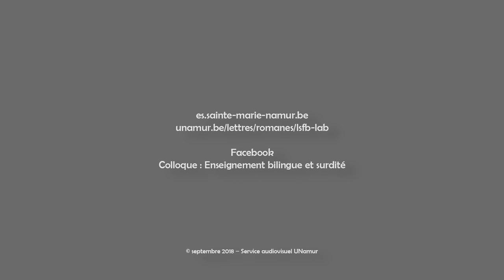"Ecole et surdité ..." Ghesquière M. et Meurant L. / colloque 17/10/18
Depuis 2000, un enseignement inclusif et bilingue en français et langue des signes de Belgique francophone (LSFB) est proposé à l'école Sainte-Marie à Namur (Belgique). Il accueille des groupes d'élèves sourds et malentendants, de la pré-maternelle (2,5 ans) à la fin du secondaire (18 ans) dans des classes ordinaires de l’enseignement général. L’objectif est de permettre à ces élèves de suivre un enseignement ordinaire, inclus dans la même classe que des élèves entendants, en bénéficiant d’un accès aux savoirs et aux échanges qui ne soit pas limité par leur audition.
La première partie du livre expose les fondements sur lesquels ce dispositif d’enseignement est construit : le bilinguisme et l’alternance linguistique, l’inclusion collective, et le fonctionnement en binômes d’enseignants. La seconde partie explore les implications concrètes de ces fondements et de leur articulation sur les pratiques pédagogiques des enseignants, tant dans les disciplines linguistiques (français, LSFB, anglais) que dans les disciplines non linguistiques (en particulier les mathématiques). Une attention particulière est donnée à l’enseignement de la lecture et de l’écriture, décliné en fonction des différents profils d’élèves malentendants et sourds.
Cet ouvrage vise à transmettre l’expérience développée depuis près de vingt ans par l’équipe enseignante de ces classes. Il met en évidence que, malgré l’accès toujours plus performant au monde sonore que permettent les implants cochléaires, l’enseignement aux enfants malentendants et sourds présente de nombreuses spécificités par rapport à l’éducation des entendants. Les lecteurs visés au premier chef sont les enseignants, les interprètes, les aides pédagogiques ou les aides à la communication qui travaillent avec un ou plusieurs enfants sourds et qui désirent prendre du recul sur leurs interventions.

Les auteures

Magaly Ghesquière est enseignante de formation. Elle a été la première institutrice à s’engager dans les classes bilingues de Sainte-Marie à Namur. Entre 2012 et 2017, elle a collaboré comme détachée pédagogique au sein du Laboratoire de langue des signes de Belgique francophone (LSFB-Lab) de l’Université de Namur en vue de décrire, de transmettre et d’améliorer l’expérience de ce dispositif scolaire inédit en Belgique.

Laurence Meurant est linguiste, Chercheuse qualifiée du F.R.S.-FNRS à l’Université de Namur et membre de l’Institut namurois de Langue, Texte et Transmédialité (NaLTT). Elle dirige le Laboratoire de Langue des signes de Belgique francophone (LSFB-Lab) où elle développe les premières études discursives sur la LSFB et sur la comparaison entre français et LSFB. Elle collabore depuis 2004 à l’encadrement des enseignants des classes bilingues inclusives décrites dans ce livre.